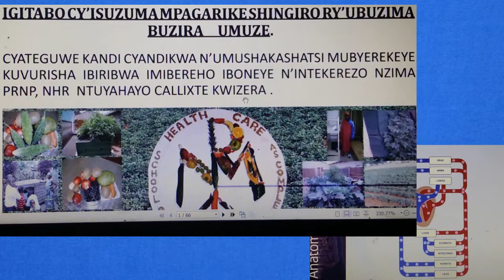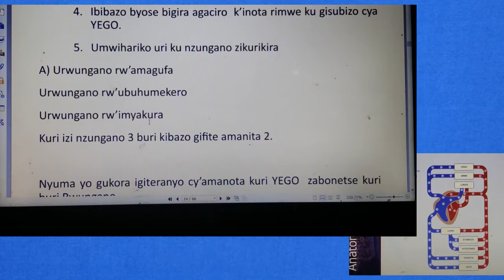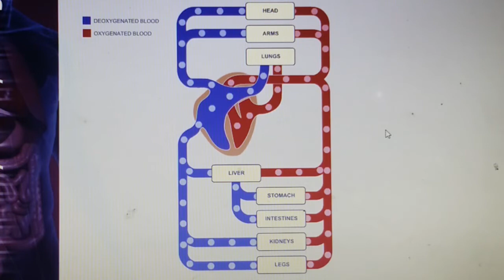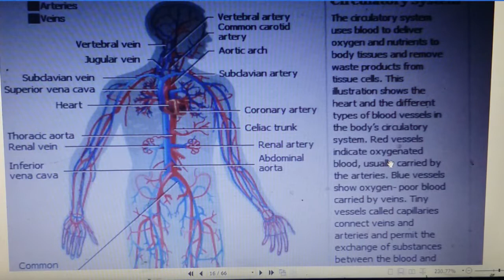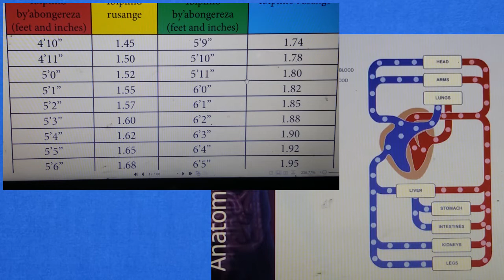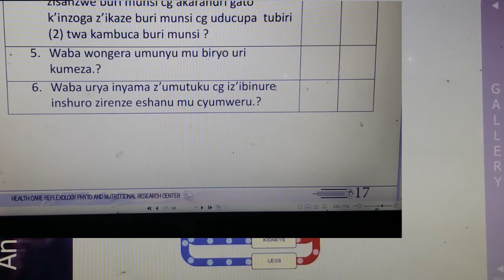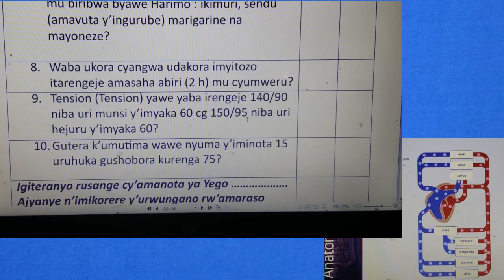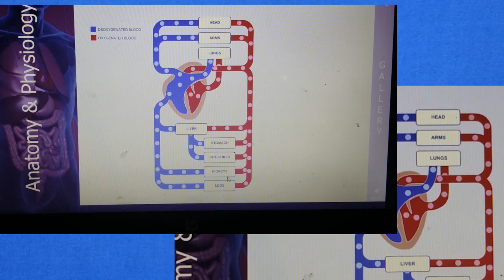UMUTIMA N'IMITSI /SUZUMA IMPAMVU ZOSE ZITERA UBURWAYI BW'UMUTIMA N'URUGENDO RW'AMARASO.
INDWARA ZIBASIRA UMUTIMA N'URUGENDO RW'AMARASO , ZIRI MUCYICIRO CY'INDWARA ZITANDURA, NTIZANDUZE (NCD) ARIKO ZIKABA MUNDWARA ZIHITANA IMBAGA Y'ABANTU BENSHI KW'ISI.
IYO IKABA IMPAMVU IKOMEYE IDUSUNIKIRA GUTANGA AMAKURU YOSE ABANTU BASHOBORA GUKENERA KUGIRANGO , K'UBO BYASHOBOKERA BASHOBORE KUYAKORESHA BAYABYAZE UMUSARURO, WATUMA HAGIRA UBUZIMA BW'ABANTU BUSHOBORA KURENGERWA, BUKARINDWA AKO KAGA.
) MUSANGIZE ABANDI KUKO GAHUNDA YO GUSESENGURA IBINTU BENSHI BADAKEKA ARIKO ARIBYO BITERA UBURWAYI BUKOMEYE. MENYA , SOBANUKIRWA, UFATE INGAMBA UKUMIRE INDWARA ZAMBURA ABANTU UBUZIMA. MUGIRE UBUZIMA.S-HEALTH CARE TUZABAGEZAHO AMAKURU YOSE AKENEWE KUGIRANGO ABANTU B'IMANA YHVH BAGIRE AMAGARA MAZIMA.